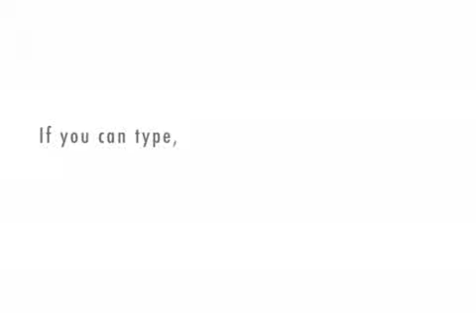Alilot Parpar 1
surf fight makot eilat